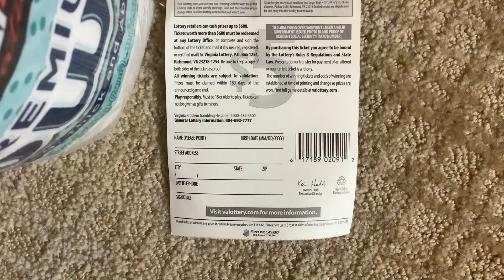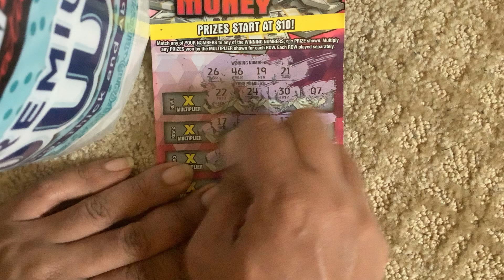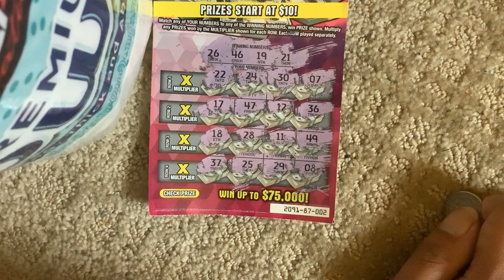$5 dollars multiple the money Virginia scratch ticket win up to $75,000 dollars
I am playing $5 dollars multiple the money Virginia scratch ticket. You can win up to $75000 dollars